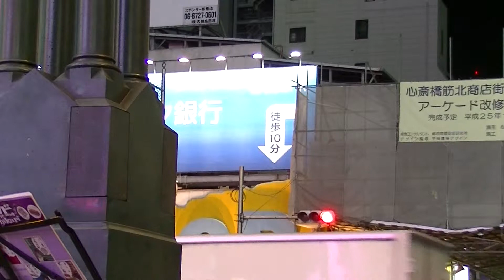シェルター さやかさん ストリートライブ 2013.11.15 at 心斎橋ZARA前（大阪）